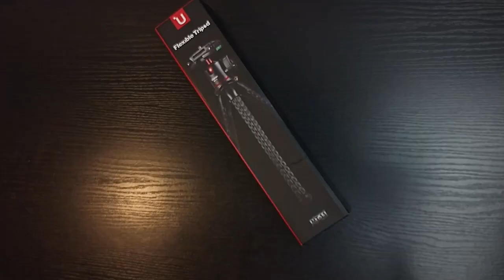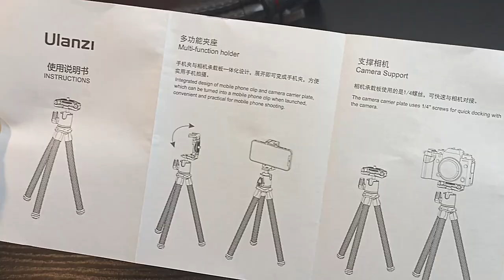TO NAJLEPSZY TANI STATYW do TELEFONU!! 📱😮 LEPSZY niż GORILLAPOD? | MUZYKANAŁ #4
Wybór statywu do telefonu to wbrew pozorom nie taka prosta sprawa. W gąszczu modeli dostępnych na rynku idzie się łatwo pogubić, a nie sztuką jest przepłacić za badziew, który po kilku użyciach będzie nadawać się do kosza. 😢😢

Po KILKU DNIACH researchu w końcu udało mi się podjąć dobrą decyzję, której nie raczej szybko nie będę żałować. Zastanawiałem się długo między statywem Ulanzi MT-11, a słynnymi Gorillapod. Różnica w cenie i obejrzenie testu wykonanego przez Michaela Tanga (czytaj poniżej) przeważyły jednak przy moim wyborze. 💰💰 Zachęcam również gorąco do zobaczenia filmu Ziemniaka, który również przygotował materiał na temat statywów (jednak już nie do telefonów).

- Dr. Michael Tang PT, DPT, CSCS - Joby Gorillapod or Ulanzi Camera Stand? 1K, 3K, & MT-11- Review and Comparison
- [FAQ Ziemniak] - Jakie statywy mam u siebie?

Spis odcinka:
0:00 - 0:15 - Wstęp
0:16 - 0:46 - Pilot zdalnego spustu migawki (Remote Shutter)
0:47 - 1:05 - Statyw Ulanzi MT-11 (opakowanie)
1:06 - 1:16 - Unboxing
1:17 - 1:28 - Przegląd instrukcji
1:29 - 1:38 - Wykorzystane materiały
1:39 - 2:00 - Montaż telefonu na statywie
2:01 - 2:19 - Głowica kulkowa
2:20 - 2:36 - Montaż aparatu do stopki
2:37 - 2:52 - Montaż dodatkowych akcesoriów
2:53 - 3:08 - Zastosowanie jako selfie stick
3:09 - 3:37 - Historia moich statywów
3:38 - 4:31 - Mowa końcowa